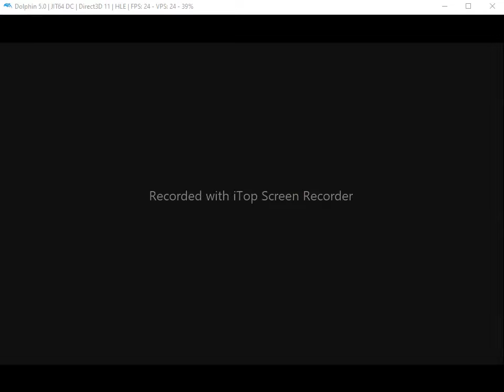jonh cena vs randy orton